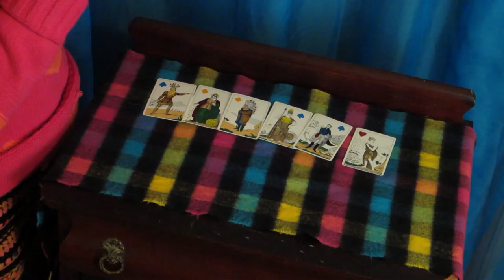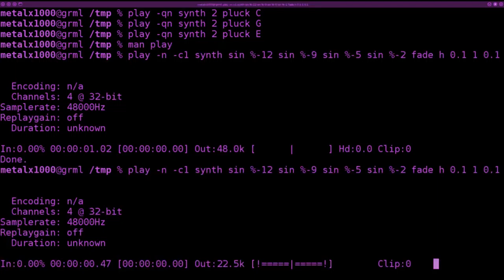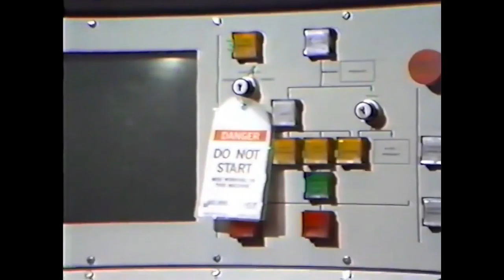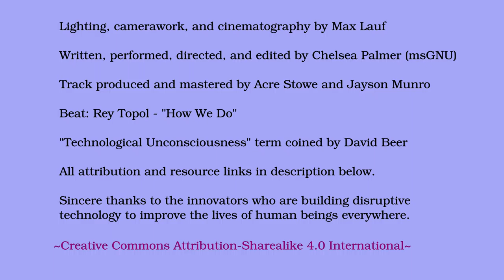msGNU - technological unconsciousness [SiC track 2]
Lighting, camerawork, and cinematography by Max Lauf

Written, performed, directed, and edited by Chelsea Palmer (msGNU)

Track produced and mastered by Acre Stowe and Jayson Munro

(Engineer guy is AWESOME!)

(I found this randomly as it was the best source for a few charts on Moore's Law-- imagine my surprise when I saw that it was a talk from the awesome Trent McConaghy of Bigchain DB, who are doing great things in the decentralized tech world!)

Unix & holistic technologies - SquatConf Berlin -- (Conference Speaker: noffle)